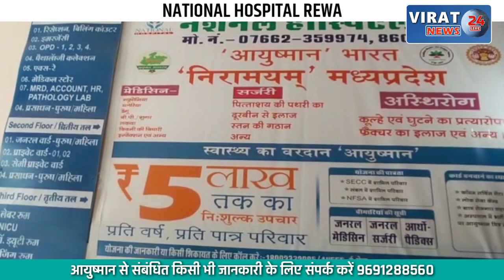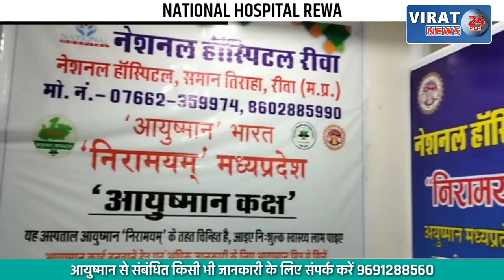नवजात बच्ची मिली नाले में; घटना से मची सनसनी, देखें खबर पुलिस ने क्या बताया ?